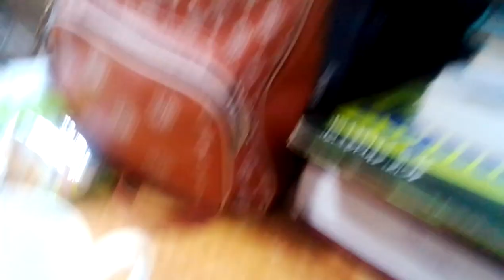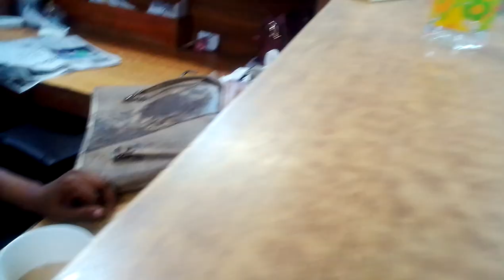Enjoy tea time